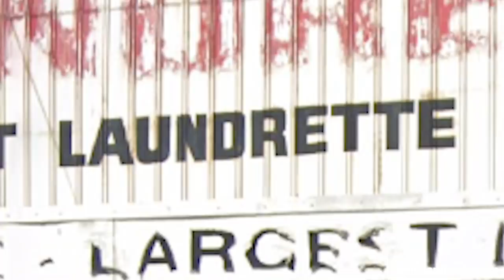Challenging Australia's Largest Laundrette | Hamish & Andy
We call a laundrette claiming to be Australia’s largest, with one pretty big problem.
This is the official channel of Hamish & Andy.  New videos weekly.